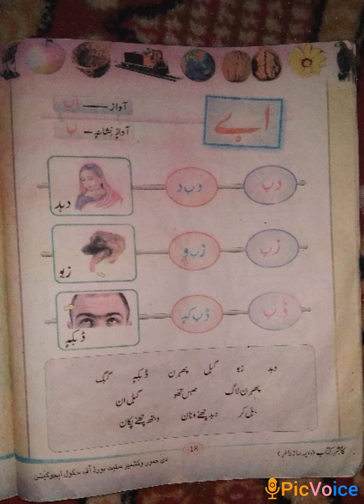Awaaz te awaazi nishaan